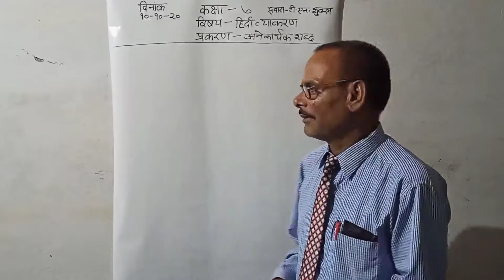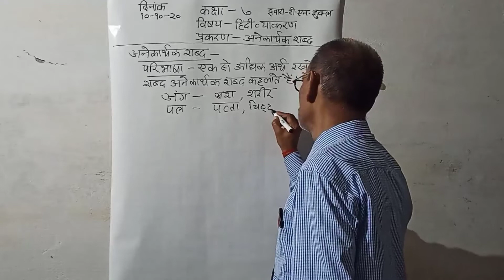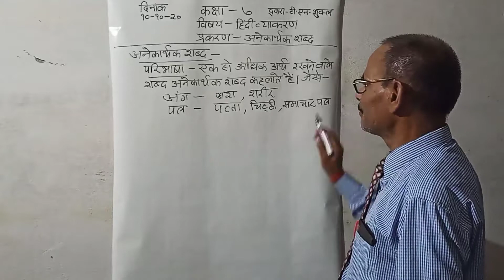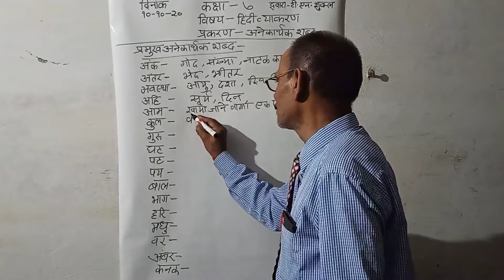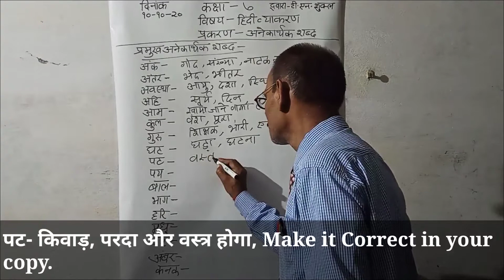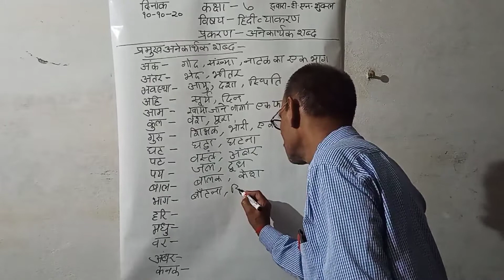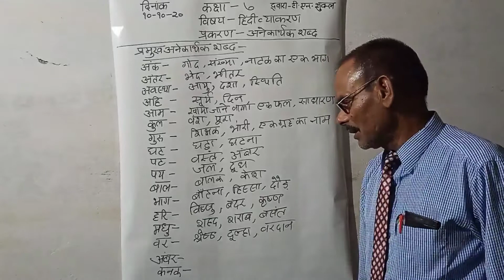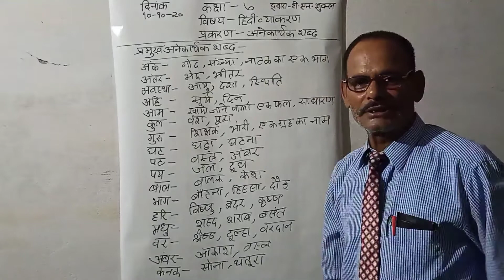CLASS-VII : HINDI l MR. T.N. SHUKLA